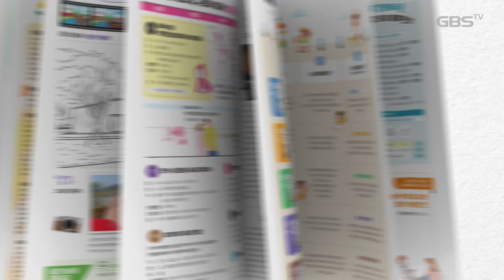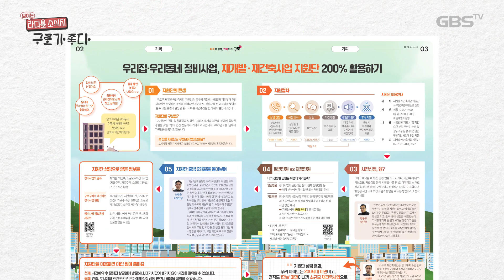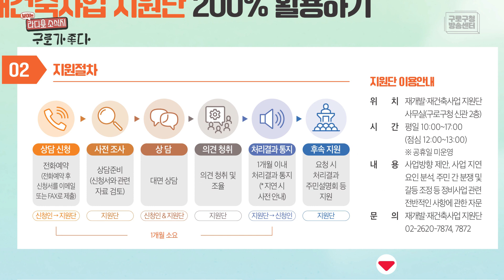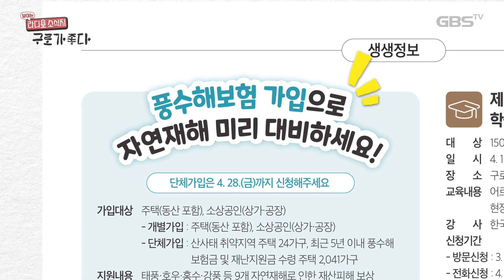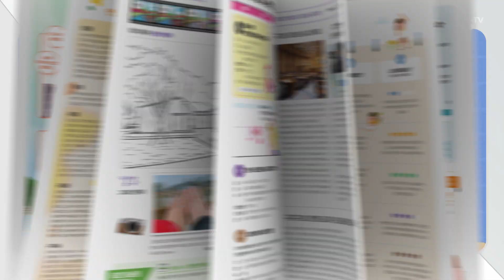[4월] 보이는 라디오 소식지, 구로가 좋다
반가운 꽃소식처럼 구로구민 여러분께 즐거운 일들만 가득하길 바라며,
따뜻한 봄날이 더욱더 기다려지는 ‘구로가 좋다 4월 소식’,

1. 구로에 꽃 피는 봄이 왔습니다
   - 거리공원, 항동철길, 안양천, 개봉동 유수지 생태공원
2. 재개발‧재건축사업 지원단
3. 2023 구로의 따뜻한 겨울나기
4. 4월 구로문화공연 안내
   - 클래식 연주와 발레리나의 만남,
     "빨간 망토와 함께 떠나는 뮤직트립"
5. 풍수해 보험 가입 안내
6. 보청기 구입비 지원 안내